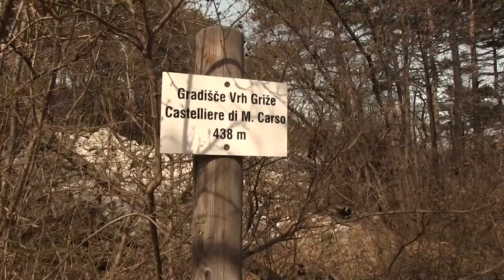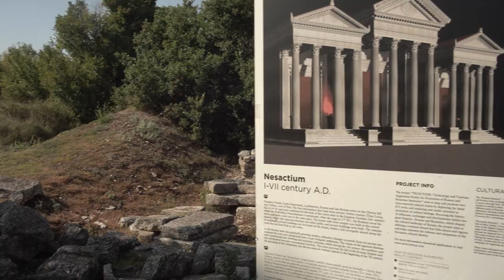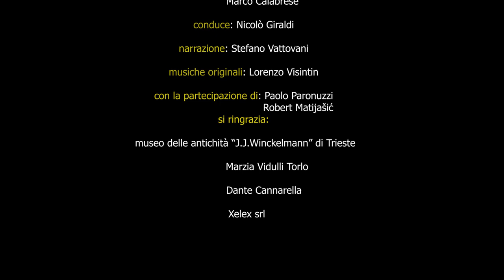LA CONQUISTA ROMANA DELL' ISTRIA - i castellieri: fortezze adriatiche [DOCUMENTARIO]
I Castellieri, I resti di antichi insediamenti fortificati che caratterizzano il paesaggio adriatico e non solo, tornano protagonisti in un documentario dal titolo “I Castellieri – fortezze adriatiche”, che racconta gli ultimi istanti di autonomia di queste comunità nelle zone dell’Istria, Trieste e basso Friuli, proprio mentre calava il sipario sull’epoca protostorica, all'alba della conquista da parte della repubblica di Roma della penisola istriana.

Il filmato, diretto dal documentarista triestino Marco Calabrese e presentato dal giornalista Nicolò Giraldi, si avvale della collaborazione del geo-archeologo Paolo Paronuzzi dell’ università di Udine e dell’archeologo Robert Matijasic dell’ università di Pola, e offre un’ inedita prospettiva sulle cosidette guerre “romano-istriche”, ricercando il punto di vista delle genti del litorale, che si sono d’improvviso trovate a dover contrastare l’espansione romana.

Nel documentario sono presentati I luoghi di alcune delle vicende più significative: il percorso inizia infatti dalla fondazione della colonia romana di Aquileia del 181 a.c. e prosegue lungo il litorale, attraverso le foci del Timavo e la Val Rosandra, fino all’assedio della capitale degli Istri Nesazio, nei pressi di Pola, del 177 a.c..
A questo si aggiunge l’esposizione delle più recenti acquisizioni archeologiche del Nord-Est adriatico, sottoponendo il dato scientifico alla base dell’intero progetto.

I CASTELLIERI - fortezze adriatiche
ANNO DI PRODUZIONE: 2021
REGIA: Marco Calabrese
CAST: Paolo Paronuzzi, Robert Matijašić, Nicolò Giraldi
NARRAZIONE: Stefano Vattovani
MUSICHE: Lorenzo Visintin
RIPRESE VIDEO: Marco Calabrese, Lorenzo Taccardi, Michael Gagliano